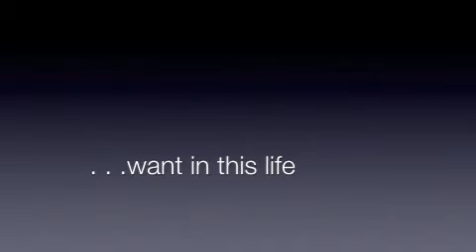Dignity الكرامة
Words written in a Skype exchange about Iraqi politics, life, and the universal desire for a life of dignity.

 ماذا نريد, نحن وانتم من هذه الحياة, فقط ان نعيش بكرامة, وهذا شيء علينا ان نقاتل من اجله في بعض الاحيان